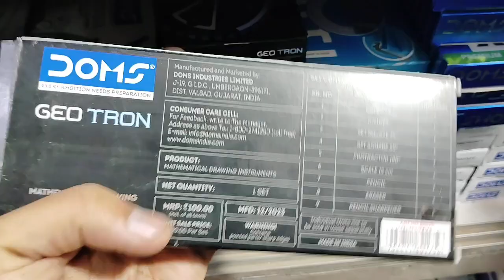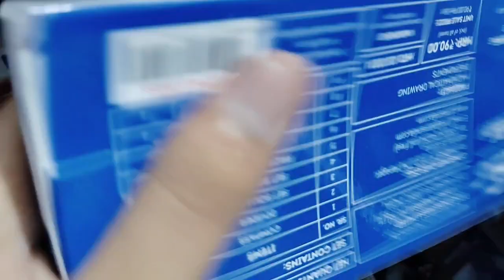geometry collection | Doms | classmates | Camlin